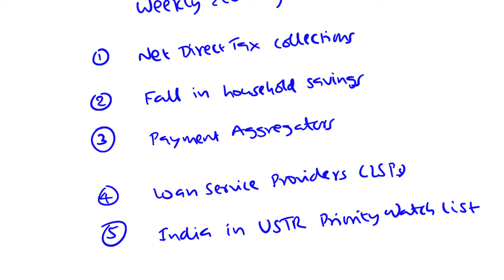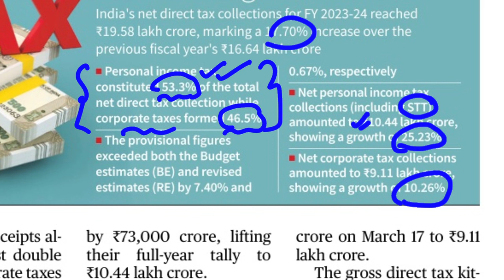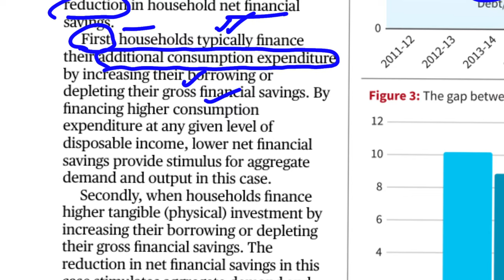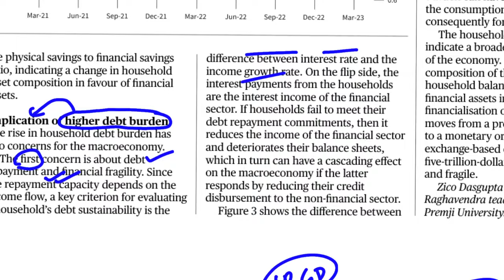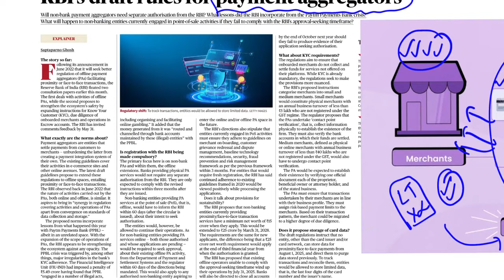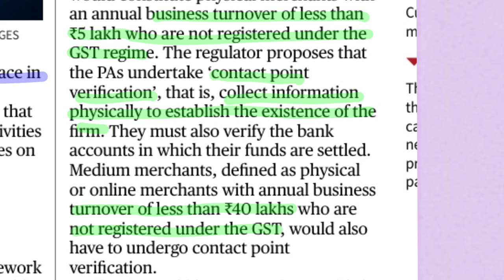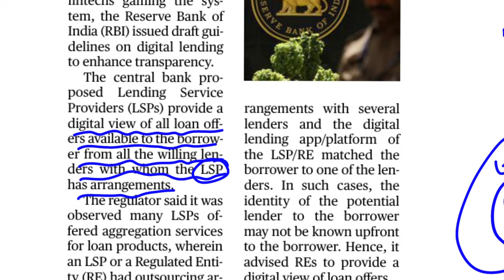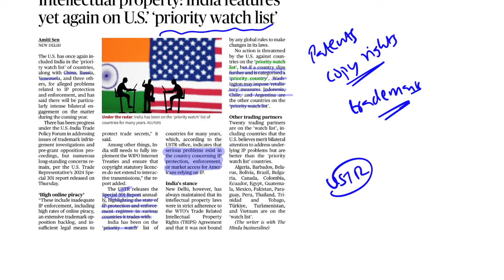Weekly Economy Roundup (22nd - 29th April) By Suresh Sir | తెలుగు లో | UPSC | APPSC | TSPSC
00:00 - Start
Net direct Tax collections 00:51
Payment Aggregators 25:19
Loan service providers  41:29
India in USTR priority watchlist  46:49
Fall in household savings 09:56